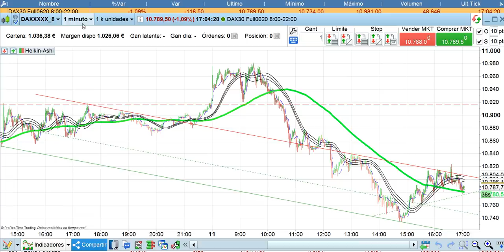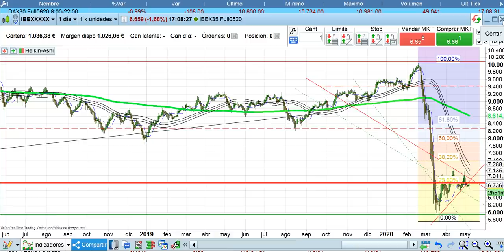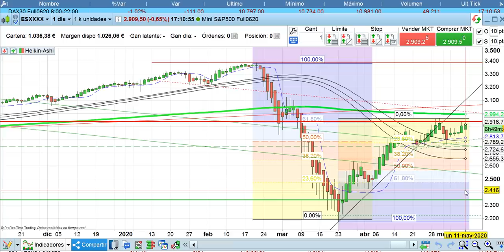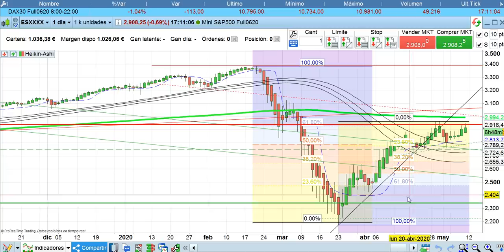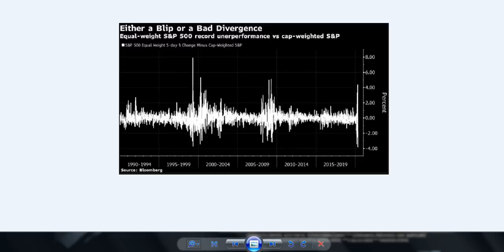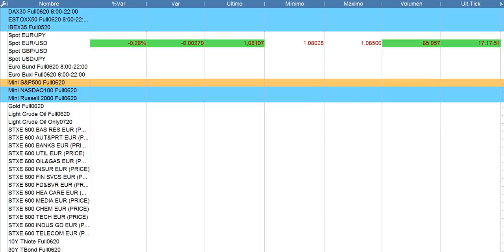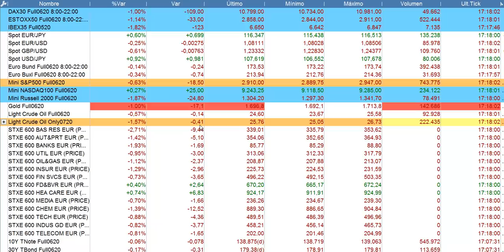Crónica cierre bolsas y situación economía 11 5 2020 serenitymarkets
Energy Máster Bolsa (EMB) Aprende sobre bolsa y economía a tu ritmo.

Hasta el 11 de junio ¡Oferta especial solo para los alumnos del EMB: Curso Scalping con fuerte descuento + Taller Ichimoku gratis.